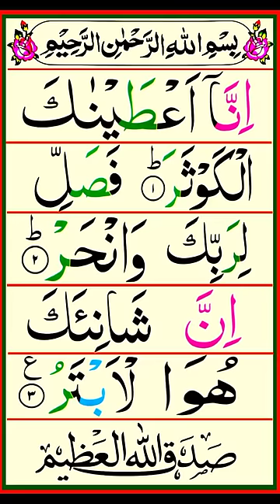Surah kausar Full shortvideos ||Learn Sura Al Kausar || Learn Quran